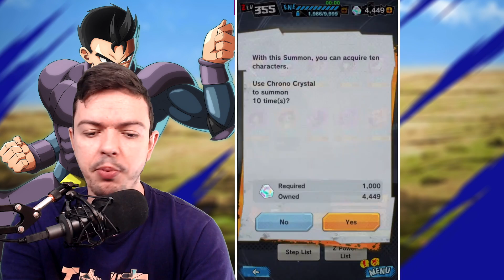🔥🔥🔥 GODLY LUCK! Transforming Rose Goku Black Summons in Dragon Ball Legends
Dragon Ball Legends just gave us a NEW Transforming Super Saiyan Rose Goku Black and this video was a bit fire...